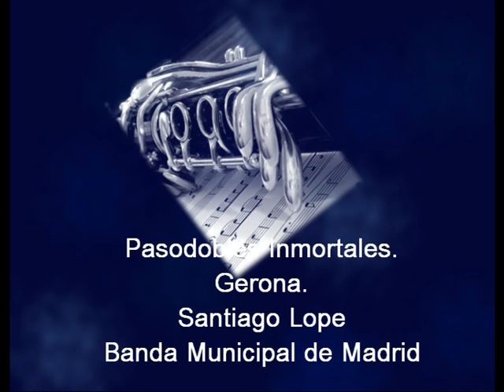Pasodobles Inmortales/Gerona/ Santiago Lope/B.M.Madrid